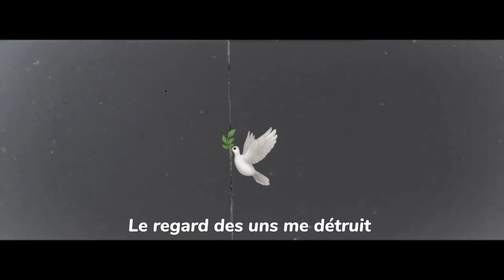Zif-Baby - Rétro (Hommage à mes héros)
La mort n’arrête pas ce qu’on ressent pour vous…
Certes vous n’êtes plus de ce monde mais sachez que vous vivez au plus profond de nous 🙏🏾.